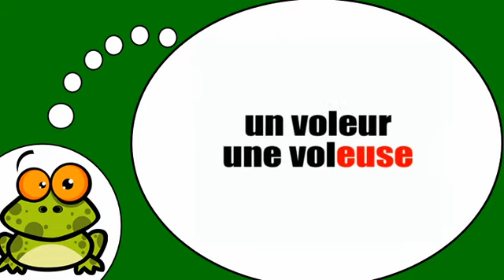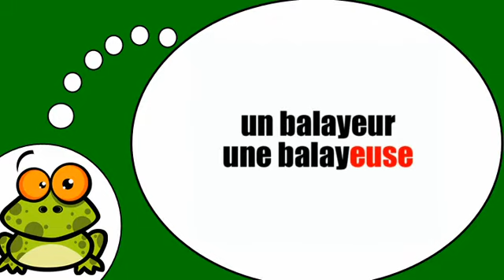Descubrí que los franceses = La forma femenina con = euse =